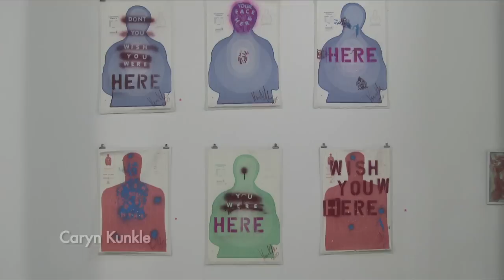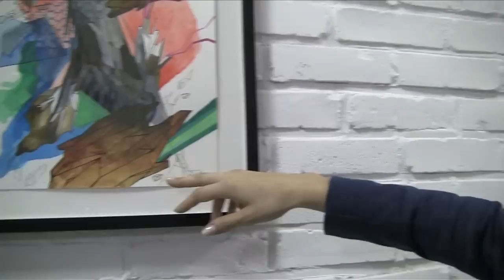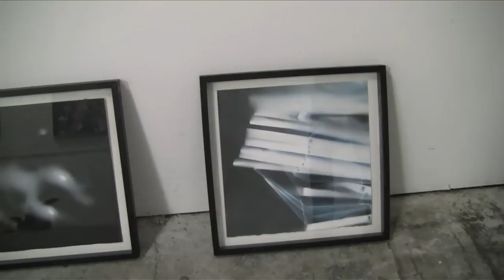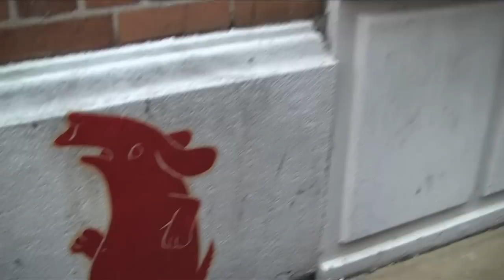The Philadelphia Salon: Art Through the Eyes of Caryn Kunkle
The artist collective known as the Philadelphia Salon was started by a beautiful and energetic artist named Caryn Kunkle. On the closing day of an exhibition at a space on Locust Street across from the Curtis Institute of Music in Philadelphia, Caryn escorts the filmmaker in a short tour of some of the talented artists.